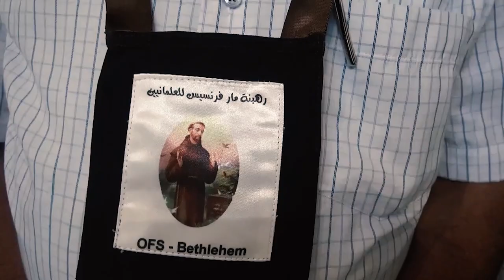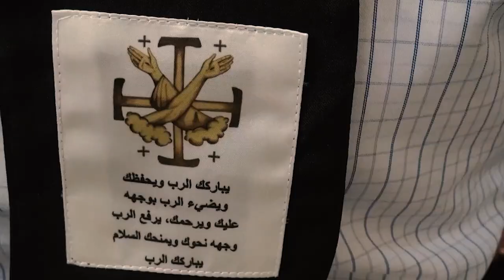احتفلت كنيسةُ كاترينا في بيتَ لحم بعيدِ القديس فرنسيس الأسيزي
ضمن الاحتفالاتِ بعيدِ القديس فرنسيس الأسيزي الذي يصادفُ في الرابعِ من شهرِ تشرين أول من كلِ عام / احتفلت كنيسةُ كاترينا في بيتَ لحم بهذه المناسبةِ المباركه وذلك بقداسٍ الهيٍ حضره عددٌ كبيرٌ من المؤمنين / كما اُحتفلَ خلال القداس بإبرازِ النذورِ الدائمةِ لعددٍ من أبناءِ الرعيه / الى المزيد